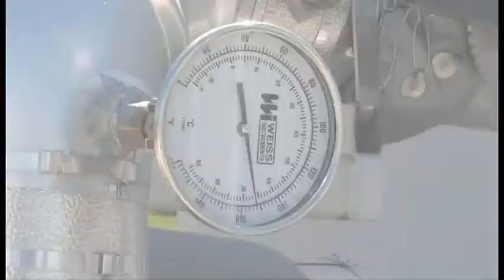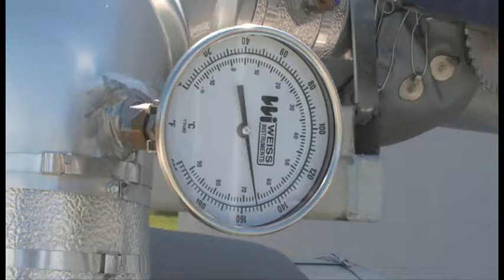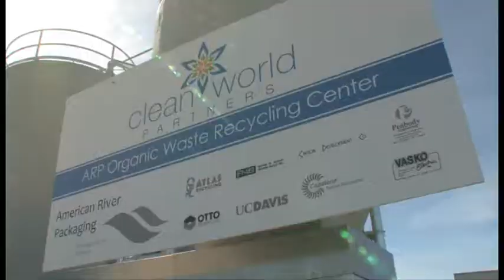Waste to Energy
CleanWorld opens the nation's first commercial high-solid organic waste conversion facility at American River Packaging's Sacramento headquarters, with an event attended by more than 100 state and local dignitaries, business and community leaders, and investors. Find out more about Clean World Partners and anaerobic digestion